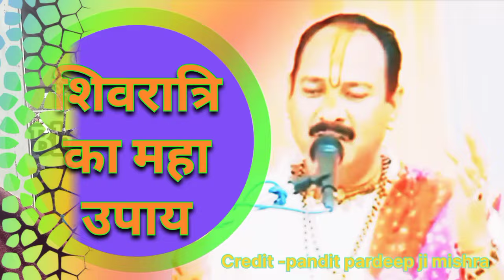सबसे शक्तिशाली उपाय प्रदीप मिश्रा । Shivratri ka upay, pradeep mishra live, shivratri ke upay